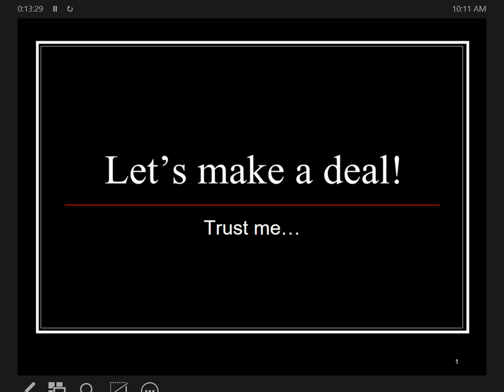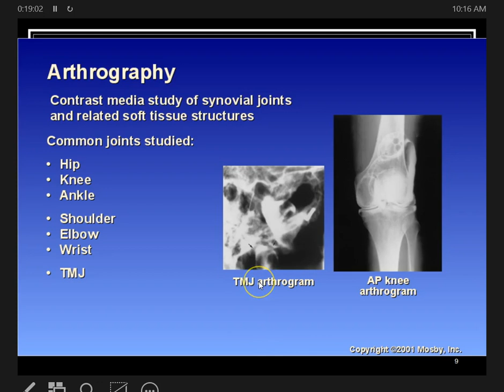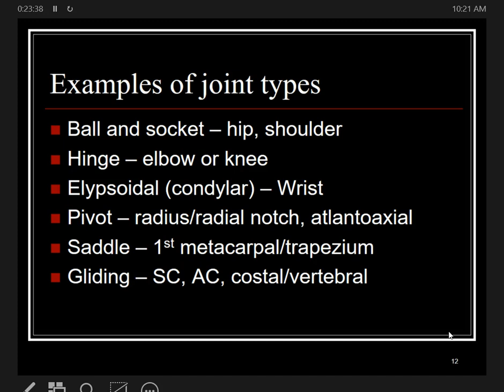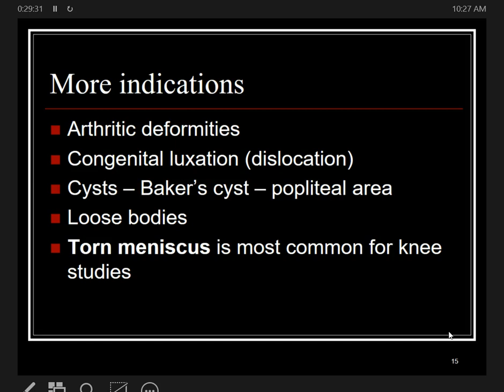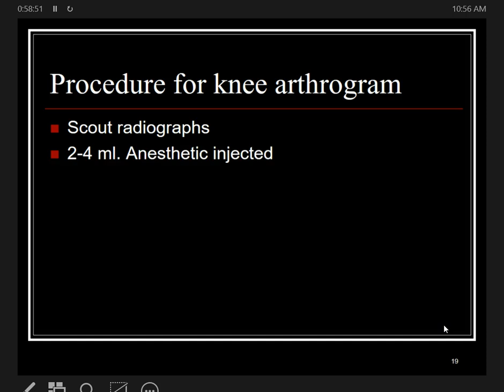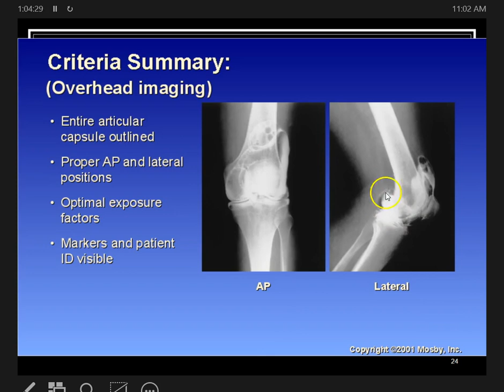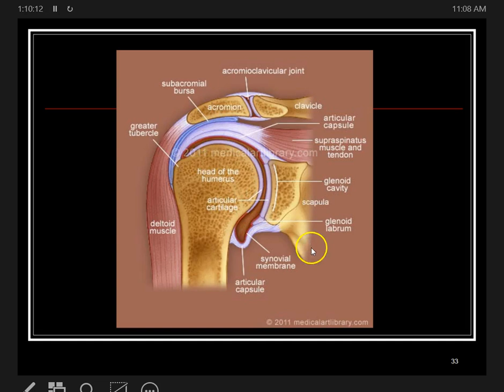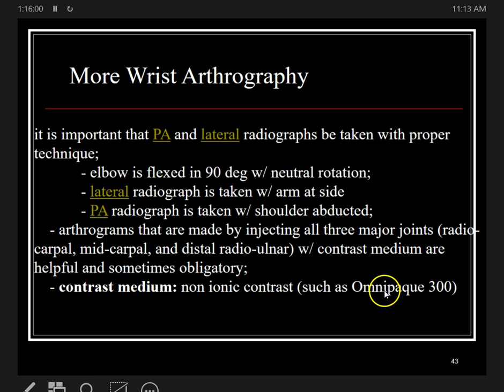Arthrography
Arthrography is the radiographic study of synovial joints. In this short presentation we will look at the basics of arthrography and how it is used to help diagnose joint pathologies. You will need this information for the ARRT RT(R) examination.